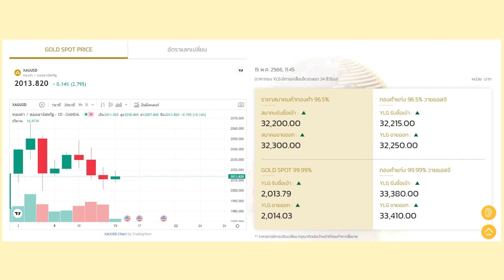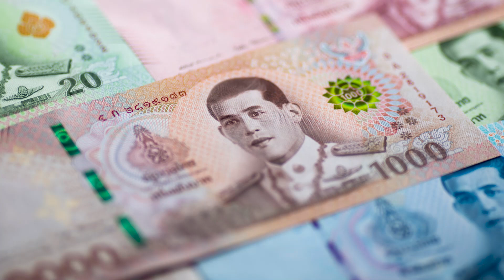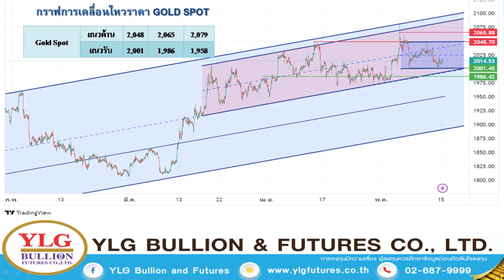ทองในประเทศย่อ บาทผันผวน ลุ้นจับขั้วการเมือง - Money Chat Thailand | วรุต รุ่งขำ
ทองในประเทศย่อ บาทผันผวน ลุ้นจับขั้วการเมือง - Money Chat Thailand | วรุต รุ่งขำ : ผู้อำนวยการฝ่ายวิเคราะห์บริษัท วายแอลจี บูลเลี่ยน แอนด์ ฟิวเจอร์ส จํากัด

วายแอลจี ผู้นำด้านการลงทุนทองคำ ดำเนินธุรกิจผู้ผลิต นำเข้า-ส่งออกทองคำรายใหญ่ระดับประเทศ และ ให้บริการซื้อ-ขายทองคำแท่งเเก่ร้านทองในประเทศ ไปจนถึงจำหน่ายให้ลูกค้าโดยตรง ครอบคลุมมาตรฐานจากหน่วยงาน "ในระดับประเทศ" ที่น่าเชื่อถือ รวมถึงพัฒนายกระดับการลงทุนทองคำให้ง่าย สะดวกกับนักลงทุน สามารถทำธุรกรรมซื้อ-ขายออนไลน์ผ่านมือถือได้ตลอด 24 ชั่วโมง เลือกลงทุนได้ทั้งทองคำแท่ง 99.99% และ 96.5% ดำเนินธุรกิจมากว่า 30 ปี จนได้รับการยอมรับ เป็นอย่างมากจากทั้งในประเทศเเละระดับภูมิภาค